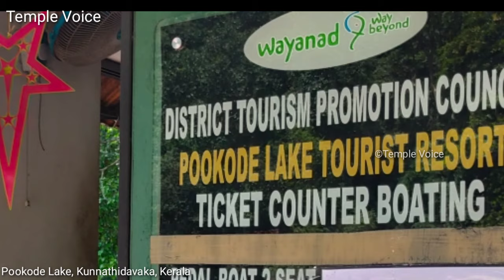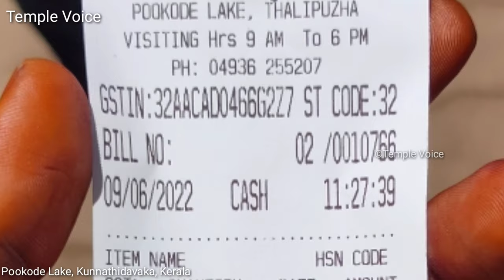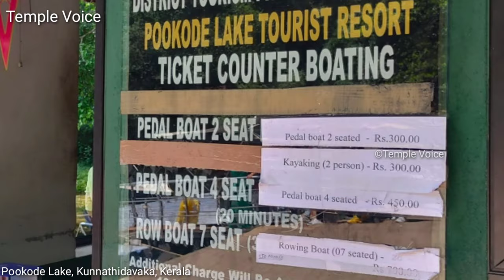Beautiful Pookode Lake Wayanad Kerala | Walkthrough | Best place for visit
Pookode Lake in Wayanad is a freshwater lake near Kalpetta resembling the map of India. Nestled between evergreen forests, surrounded by the Western Ghats, this breathtaking lake captivates every tourist who comes to Wayanad.

Pookode Lake (or Pookot Lake), a natural freshwater lake is located in Wayanad district at an altitude of 770 meters above sea level. It is the highest altitude freshwater lake in Kerala, and with an area of 5 hectares, it is the smallest too. Pookode Lake is also the point of origination for the Panamaram River, that flows through the valley to join Kabini River.

People come to Pookode Lake for a family outing, boating and enjoying the serenity and peaceful ambience of the place. You can savour the views and watch the animals and birds coming to the lake from the surrounding forests. The lake is also home to lotuses and water lilies.

The place boasts of a freshwater aquarium, a children’s park and a handicrafts shop too.

Pookode Lake is one of the most preferred tourist destinations in Wayanad, and a favourite among nature lovers. The pleasant weather, along with the hypnotic charm of the region, is sure to make your visit a memorable experience.

This is a list of temples in the Indian state of Tamil Nadu which is famed for Hindu temples, culture and tradition and commonly known as the Land of Temples.Tamil Nadu has more temples than any other states of India. Tamil Nadu is home to more than 40,000 Hindu, Buddhist, Jain, local deities, Ayyavazhi temples and is aptly called "the land of temples" by media. Many are at least 800 to 5000 years old and are found scattered all over the state. The rulers of various dynasties constructed these temples over centuries. Vimanas (storeys) and Gopuram (towering gateways to the temple complex) best characterize the temples of Tamil Nadu.